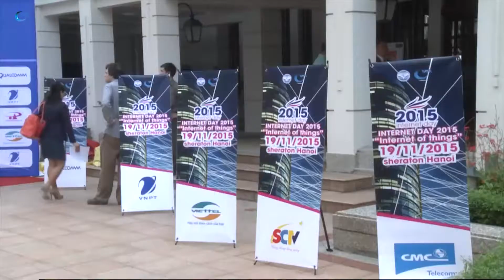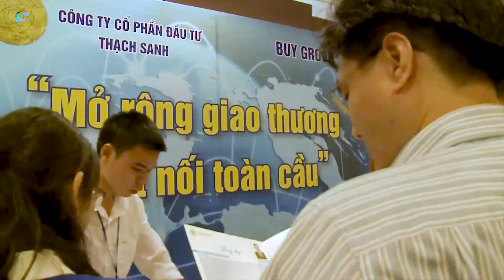Quay Phim Sự Kiện | Ngày Internet Việt Nam - Internet day 2015 - INTERNET OF THING | Camera Quang Tạ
Quay Phim Sự Kiện | Ngày Internet Việt Nam - Internet day 2015 - INTERNET OF THING
Camera Quang Tạ - Chuyên quay - dựng video full HD giá rẻ.
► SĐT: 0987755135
Cảm ơn !